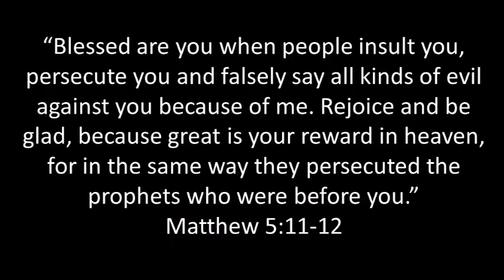Rejection Because Of The Bible? Video Devotional By Raquel Blanchard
Have you ever experienced rejection when attempting to share the good news of Jesus Christ with someone else? Raquel shares a story from her life and reflects on Matthew 5:11-12 and encourages us to continue to let God's light shine through us as we have opportunity to share with others.